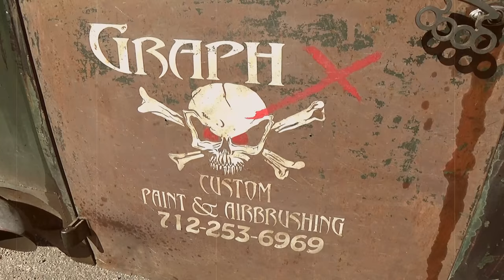Graph X Custom Paint & Airbrush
Graph X Custom Paint & Airbrush out of Whiting, IA. Airbrushing, Pin Striping, Custom Paint, and SO MUCH MORE!